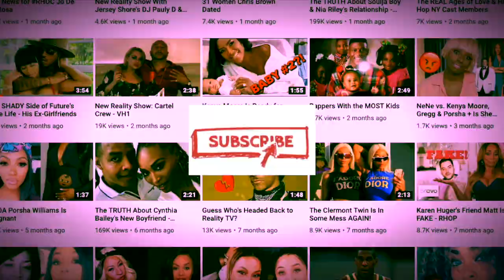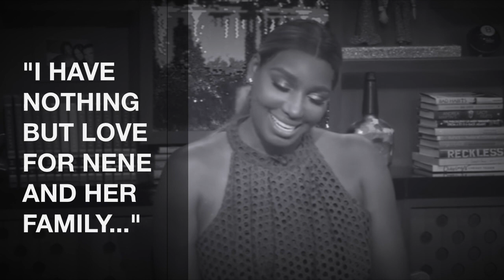Cynthia Bailey Has a Plan to Get NeNe Back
In an Instagram Live video, NeNe Leakes made it clear that her friendship with her Real Housewives of Atlanta costar Cynthia Bailey is over. But Cynthia isn’t quite ready to push NeNe completely out of her life.

This video is for news reporting, criticism, and comment.